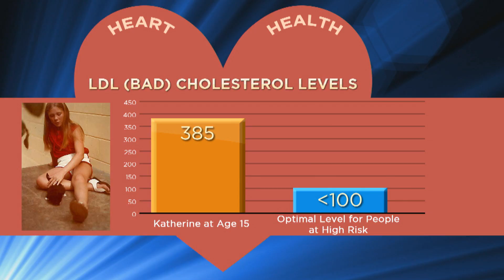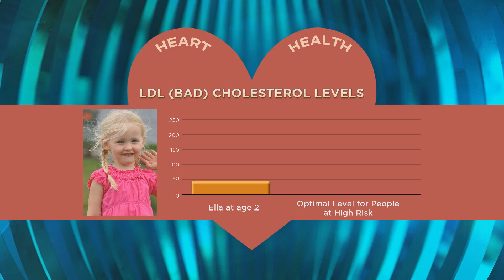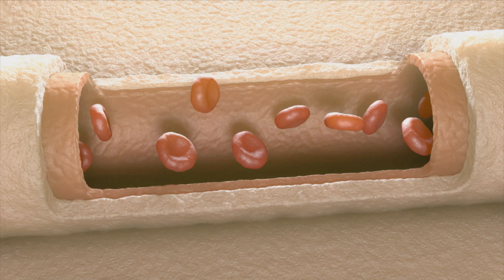Healthy Heart Tip – Keep Your Cholesterol in Check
Millions of Americans have cholesterol counts high enough to increase their risk of heart disease or stroke. High cholesterol can be caused by many factors – it can even be inherited.  Pfizer’s Chief Medical Officer Freda Lewis-Hall, M.D., joined by Katherine Wilemon, President of The FH Foundation, visit TheDoctors to discuss cholesterol and why it’s important to know your levels and risk factors – and to take steps to manage them. to learn more.